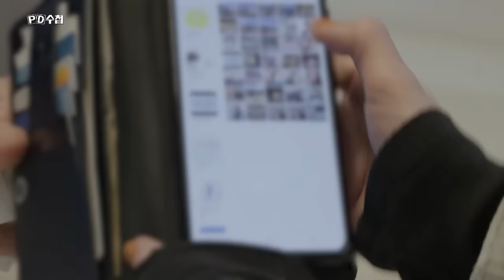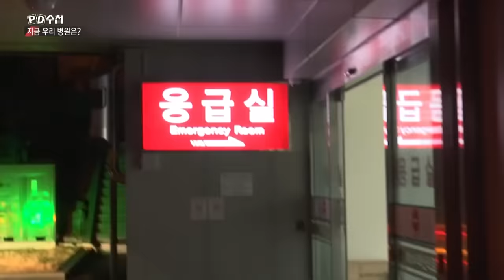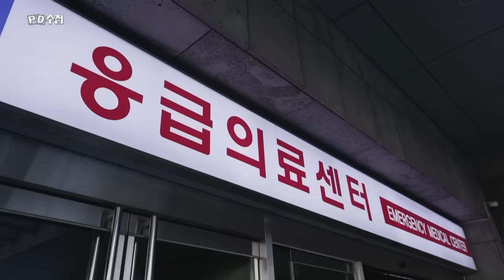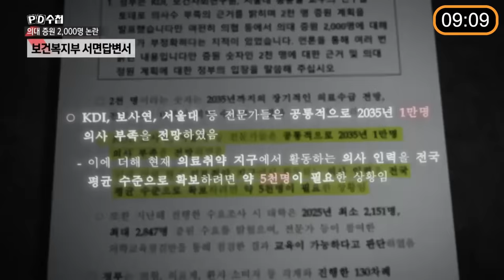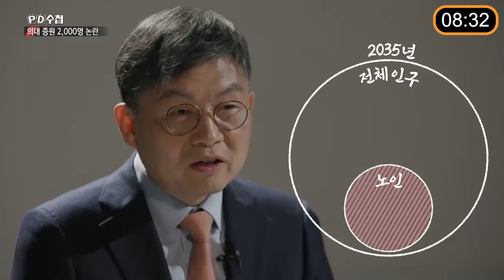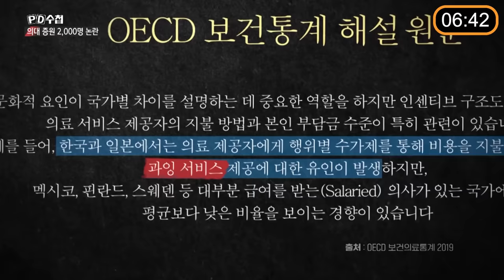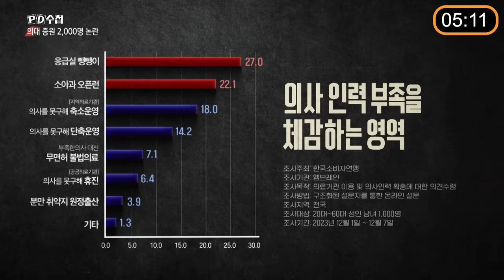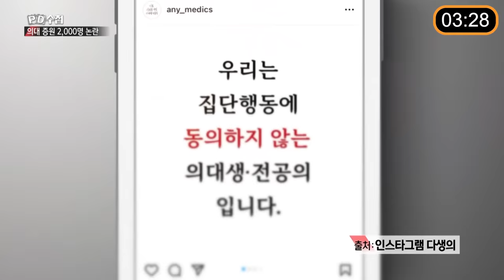[PD수첩 10분 컷] 병원을 떠난 의사들 그리고 남겨진 환자들- 2024년 3월 12일 방송